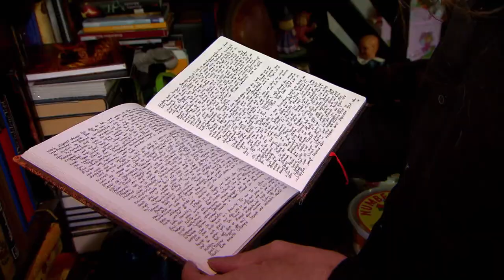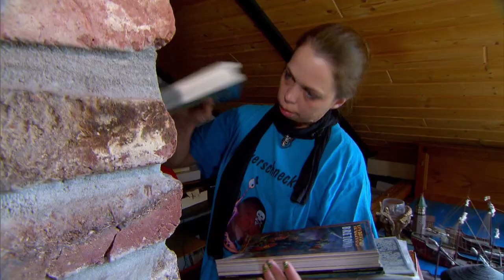Das verschwundene Manuskript | Die Hohlbeins – Eine total fantastische Familie | Family Stories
Es herrscht Aufruhr bei Familie Hohlbein, nachdem der Agent von Wolfgang mit guten Nachrichten ins Haus hineinschneit. Er hat es kurzfristig geschafft, eine alte Geschichte Wolfgangs an einen Verlag zu verkaufen, ohne allerdings das Manuskript tatsächlich in der Hand zu haben. Ein fatales Versäumnis, denn selbst Wolfgang weiß nicht mehr, wo das 20 Jahre alte Manuskript liegt – Familie Hohlbein durchsucht daraufhin das ganze Haus.